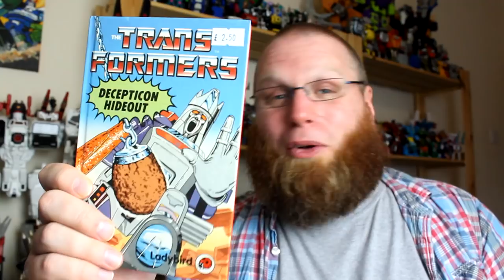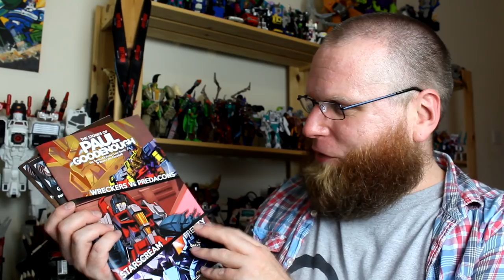Roll Out Roll Call 2016 Wrapup & Haul!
Good folks and plastic funtimes!